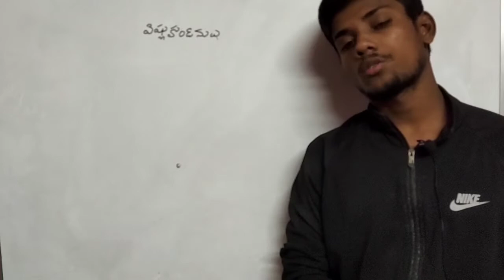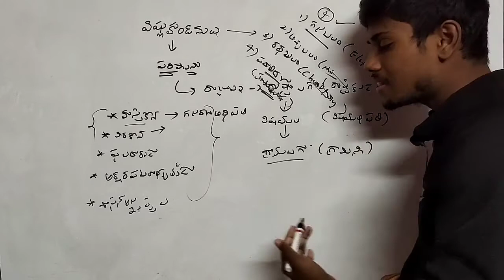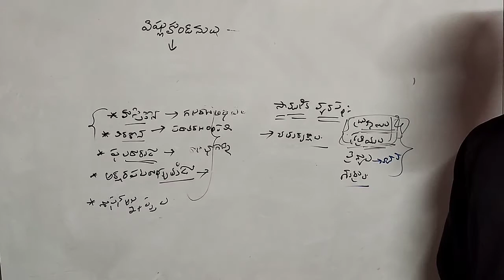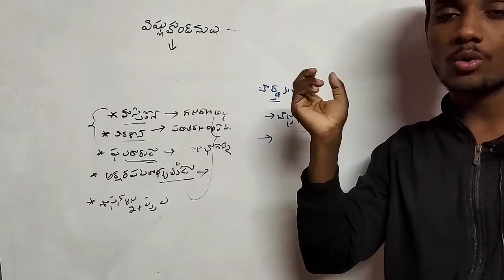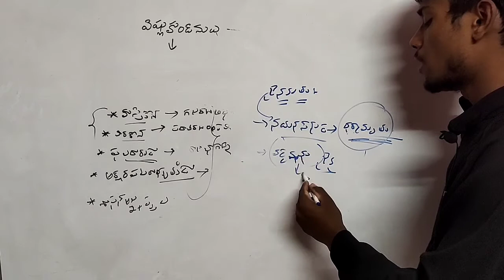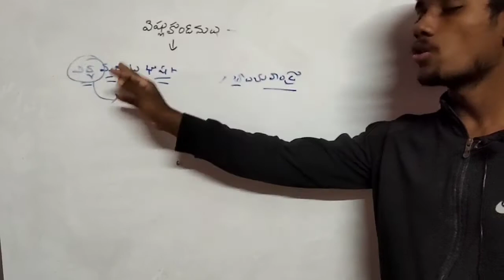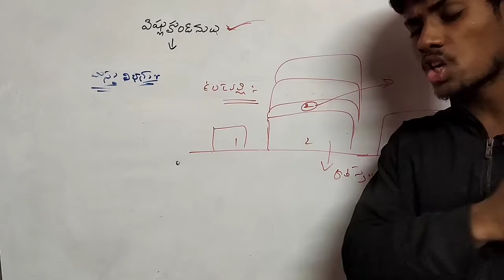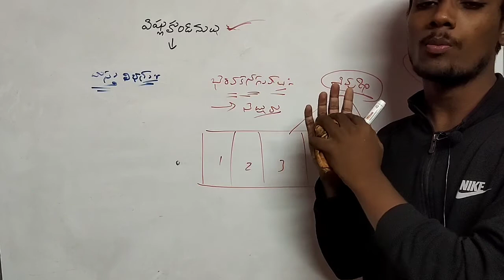Vishnukundinulu (part 03)// Ap history classes in Telugu